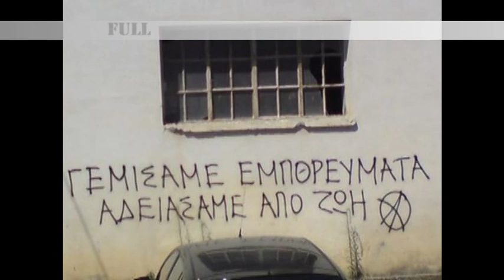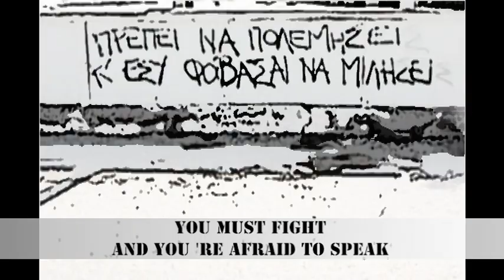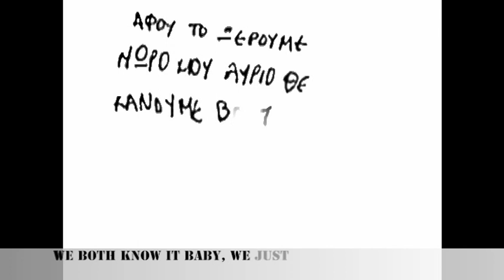PeachyReek - Careless whistle